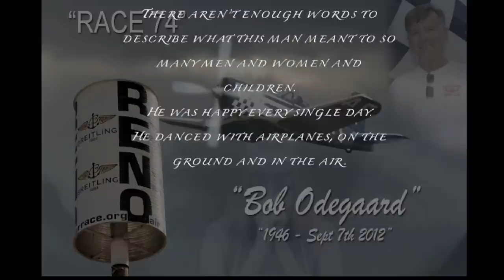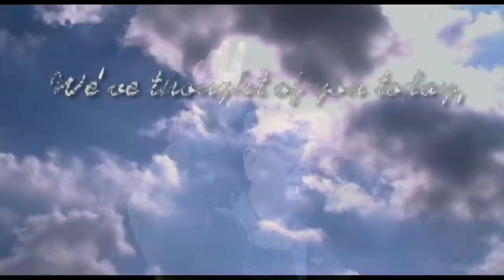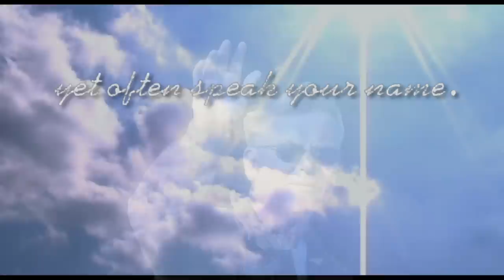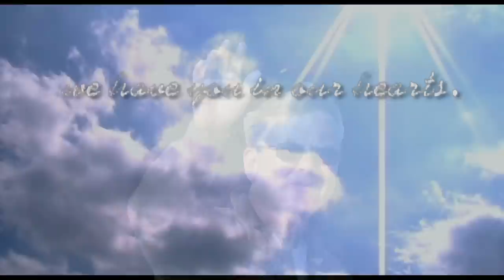Bob Odegaard Memorial Video With Song • • I Miss You Bob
A video that tells a short story about who our friend Bob Odegaard was.

We lost Bob and Race Plane 74 on September 7th, 2012, when he was practicing for an airshow and something catastrophic happened with the airplane and crashed.

A very touching song written and performed by Ed Newberg called • I Miss You Bob.

VIdeo editing and Video of Race Plane #74 by Alan Ripa.

Many "Thanks"  to all of you who contributed Video and or pictures for this memorial project for our Dear Friend Bob Odegaard that allowed me to put together this video complimented by Ed Newbergs song that he dedicates to his close long time friend .. Bob Odegaard.